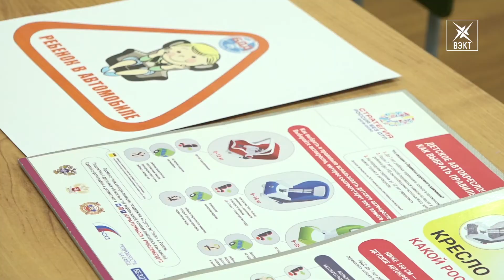Собака в роли пассажира. Инспекторы ГИБДД провели необычный мастер-класс для детей по безопасности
С 3 февраля в Московской области стартовала серия мероприятий «Маленький пассажир – большая ответственность!». Запланированы беседы, мастер-классы с детьми. Один из них состоялся в центре внешкольной работы «Фантазия». Слово нашему корреспонденту.